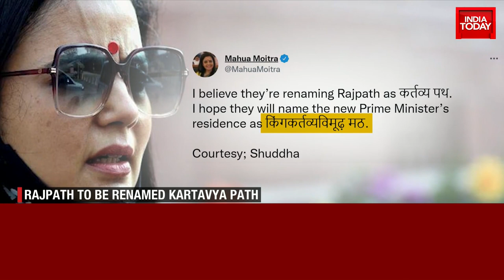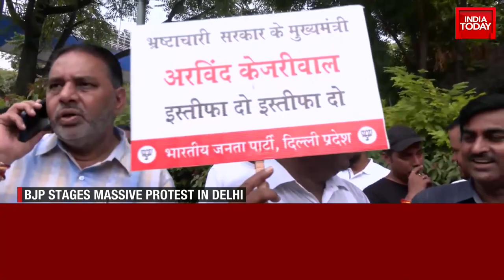Anuj Dhar Explains Importance Of Renaming Rajpath To 'Kartavya Path'; Delhi Liquor Scam | 6PM Prime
Prime Minister Narendra Modi-Led Central Government will rename New Delhi's historic Rajpath & Central Vista lawns as 'Kartavya Path'. However, the Opposition criticised the Modi government over this move.

Speaking to India Today exclusively, Historian Anuj Dhar said that Rajpath's name should have changed 50 or 60 years ago. Watch full bulletin.